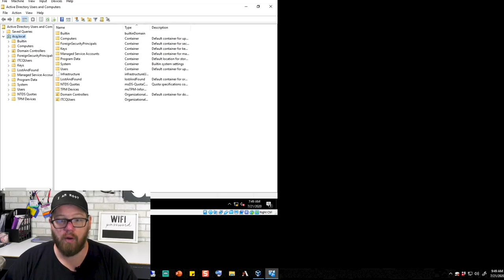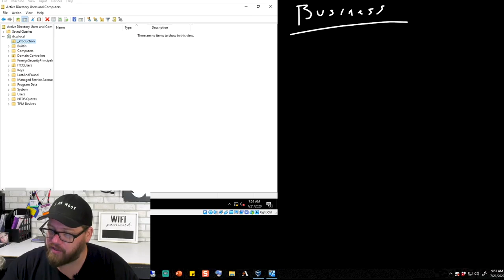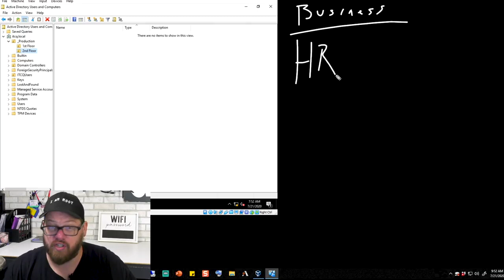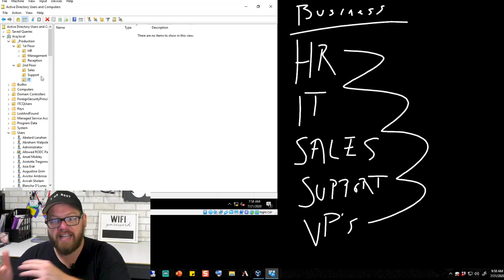Active Directory & Physical Business Structure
In this video we are going to configure our Active Directory structure by comparing our physical structure to try and make some sense of things.